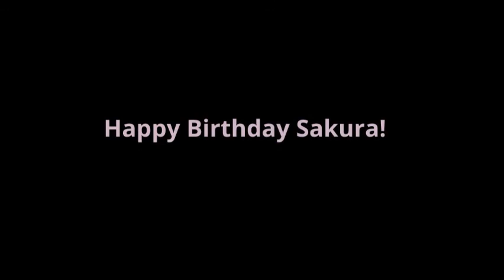IZONE - Swan Altitude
*HAPPY BIRTHDAY SAKURA OF IZ*ONE!*
A remix between IZ*ONE's Secret Story Of The Swan and Zero_Altitude. Enjoy!